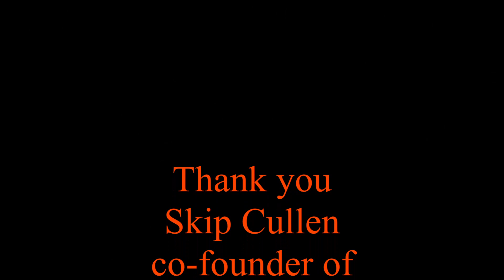Sign/Symbol Looking at the World via HWY127 Talks with Skip Cullen- V+V and Wave Pool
Visionaries & Voices Exhibition Director and Co- Founder of Wave Pool Gallery ; Skip Cullen discuss a  piece by Artist Robert McFate where 2 steamers America and United States collided at a bend in the Ohio River near Warsaw, Kentucky on Hwy 127